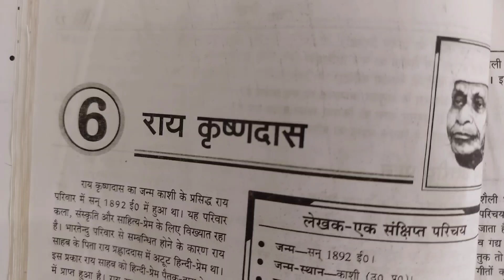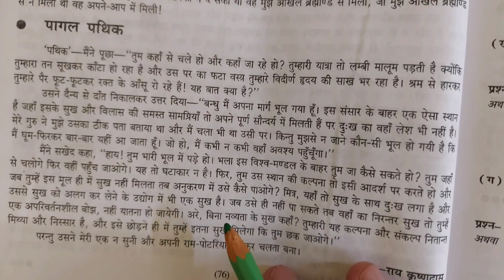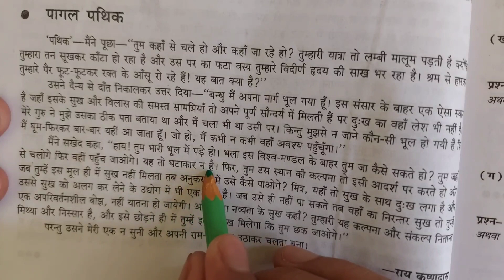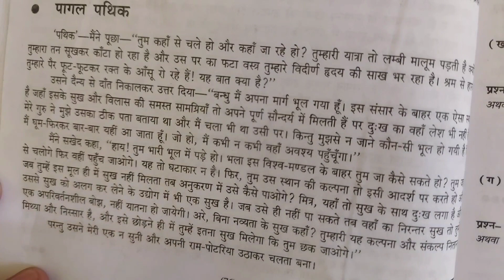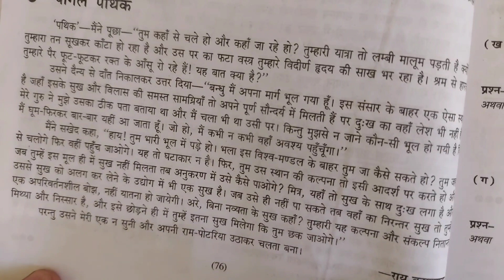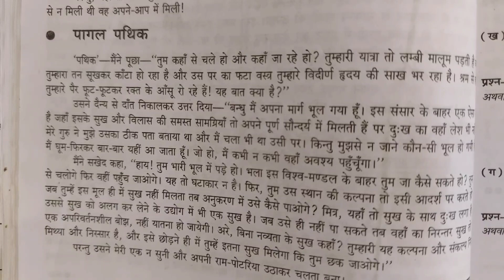Anand Ki Khoj Pagal Pathik Class 11 | आनंद की खोज पागल पथिक | Class 11 Hindi Gadhya Chapter 6